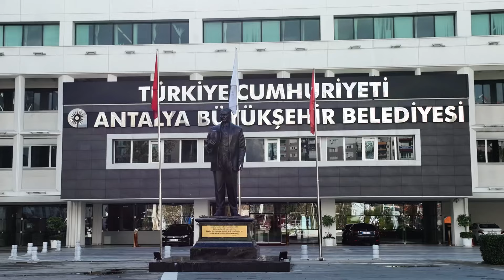Büyükşehir Belediyesi Nisan Ayı Olağan Meclis Toplantısı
Antalya Büyükşehir Belediyesi Nisan Ayı Olağan Meclisi'nde 2022 yılı Faaliyet Raporu oy birliğiyle onaylandı.

Oynatma Listeleri;